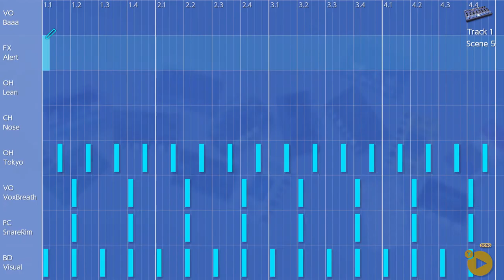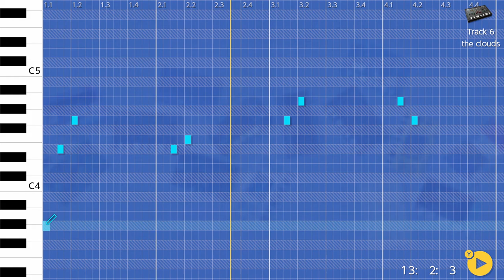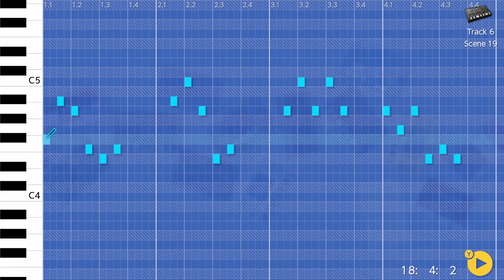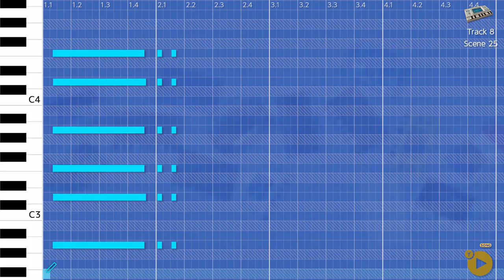Waiting For A Break In The Clouds - Korg Gadget Nintendo Switch.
Made using Korg Gadget on the Nintendo Switch.